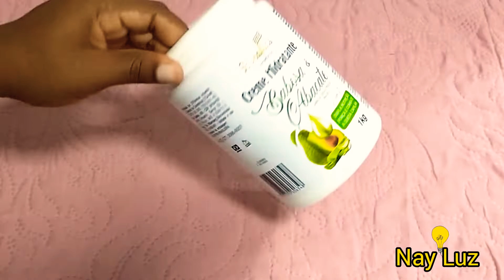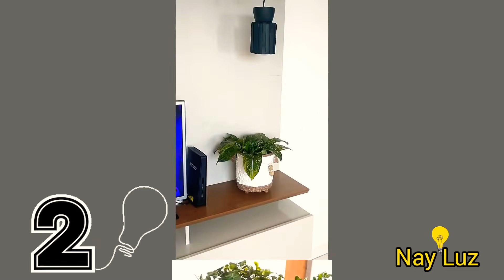♻️😱1 Base 3 Idéias incríveis !Como não pensei nisso antes !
♻️😱3 idéias em 1 passo a passo idéia incrível para decorar sua casa sem gastar nada !!
Não jogue fora bandeja de isopor você não sabe o que fazer ? No vídeo do lixo ao luxo trago para vcs que com uma idéia transformei em três idéias incríveis para vc reaproveitar reciclar materiais que iriam para o lixo em peças de luxo onde decora a casa sem gastar nada ! Objetos decorativos com reciclagem então espero que goste do vídeo e não esqueça de se inscrever e ativar sino para não ficar de fora das próximas novidades !❤️♻️ # dolixoaoluxo

Luminária pendente#luminaroa de mesa#